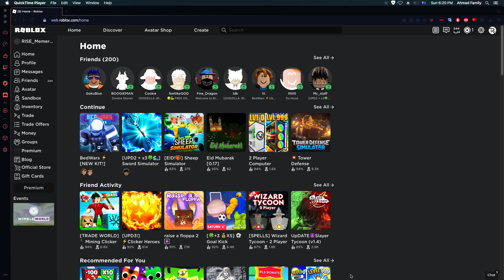Eid Mubarak (Meant to post yesterday)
eid mubarak
Yes I am muslim